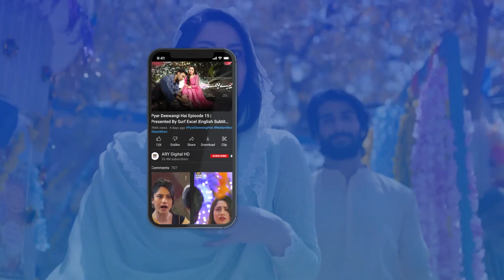Zain Afzal Ki Wife Ne Kya Qurbani Di😇GoodMorningPakistan